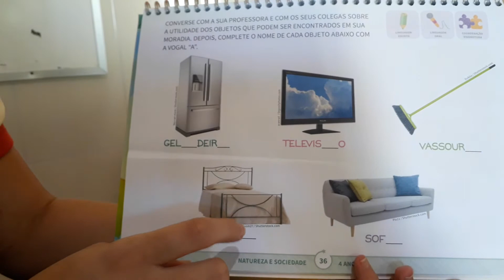Aula + Atividade - Sociedade Maternal